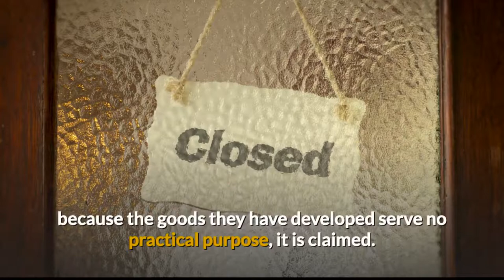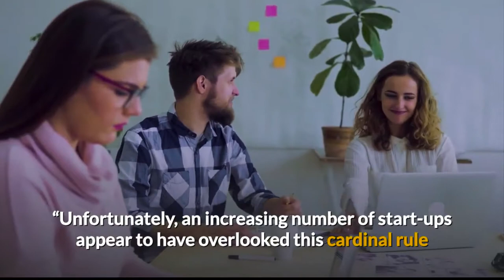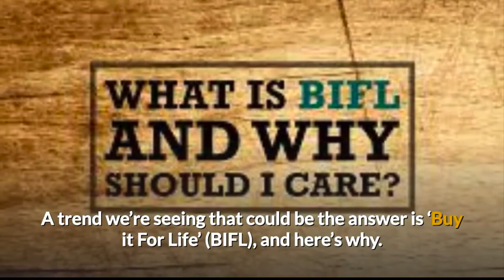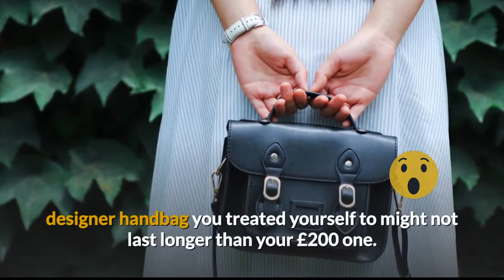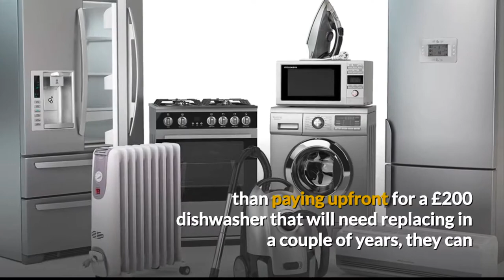London Business News Report #21 From Hold Everything Virtual Office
takes a look at why so many startups fail because they ignore basic business principles.  We look at the thoughts of Mat Shore from Outside In and the author of The Seven Heavenly Habits of Innovation.
We also look at the retail trend of 'Buy it for life' BIFL which is based around instant free finance to purchase better quality items offline from stores.